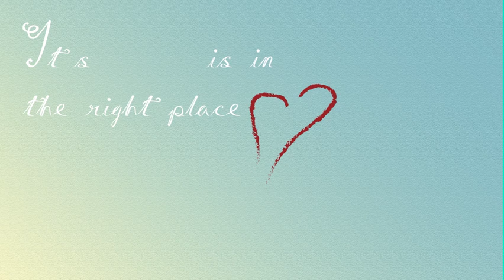The Princess Bride Interview | Kinetic Type Video by Sarah Larson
My video features the art of kinetic typography.  After writing pages upon pages of ideation, deciding between songs, scenes from films, or a documentary I happened upon, I chose to use audio of the documentary, featuring interviews from the cast of one of my favorite films, "The Princess Bride."  I watched it for the first time when I was little with my mom.  If you've yet to see it, I hope this video encourages you.  The documentary on the film is called, "As You Wish: The Story of 'The Princess Bride,'" (2001) directed by Jeffrey Schwarz.

to see how I made this video (includes animatics, storyboards, moodboards, color & type studies, research, goals, personas, script, audience analysis, & self-assessment).

to see more of my illustrations, designs, paintings, and videos, or to commission a piece.  Thanks!

if interested, please follow this link for my acting website